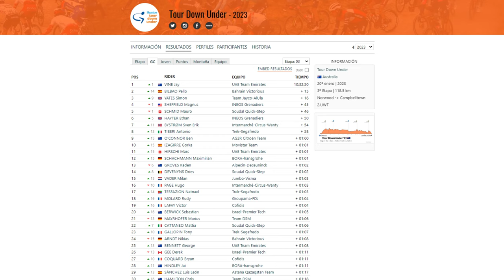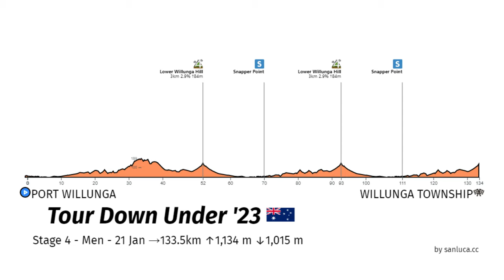🥇 Gran remontada de PELLO BILBAO que da la primera victoria al CICLISMO ESPAÑOL - Esencia Ciclista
PelloBilbao consigue, en el TourDownUnder, la primera victoria del ciclismo español en la temporada 2023.

En una etapa donde la fuga del día estuvo formada por Fabio Felline y Mikkel Frølich Honoré, aunque no puso en problemas al pelotón. La última ascensión, a 5 kilómetros de meta, iba a ser decisiva y allí atacaron Jay Vine y Simon Yates.

Poco después, Pello Bilbao remontó para hacer camino junto a SimonYates y Jay Vine. El ciclista del Bahrain – Victorious acabó imponiéndose en el sprint final.

- Gran remontada de Pello Bilbao que da la primera victoria al ciclismo español